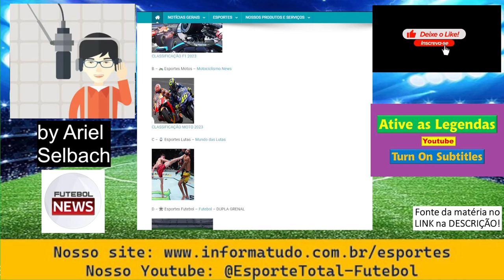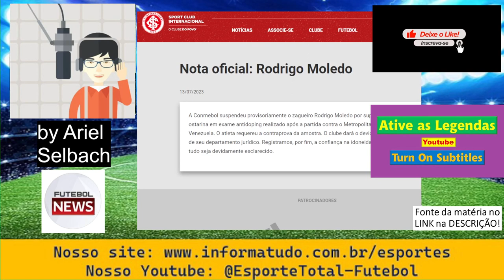INTERNACIONAL: Rodrigo Moledo suspenso por doping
A Conmebol suspendeu o atleta por suposta presença da substância ostarina

6) Curta nossa página no FACEBOOK SOBRE ESPORTES e receba as notícias

7) Nos adicione como amigo na nossa página no FACEBOOK SOBRE ASSUNTOS GERAIS

8) Acesse este link para entrar no nosso GRUPO DE WHATSAPP SOBRE ESPORTES GERAIS e receba as notícias

9) Acesse este link para entrar no nosso GRUPO DE WHATSAPP SOBRE FUTEBOL e receba as notícias

10) Acesse este link para entrar no nosso GRUPO DE TELEGRAM SOBRE ESPORTES GERAIS e receba as notícias

11) Acesse este link para entrar no nosso SPOTFY e receba as notícias

12) Acesse este link para entrar no nosso SPOTFY e receba NOTÍCIAS GERAIS

13) Mande uma mensagem para nós e solicite o ingresso em nossa lista de transmissão do  GRUPO DE WHATSAPP  e receba todas as NOTÍCIAS e INFORMAÇÕES do nosso site